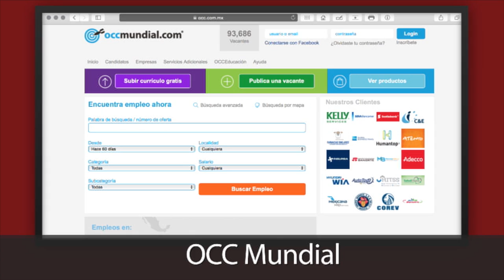¿Dónde puedo buscar trabajo?